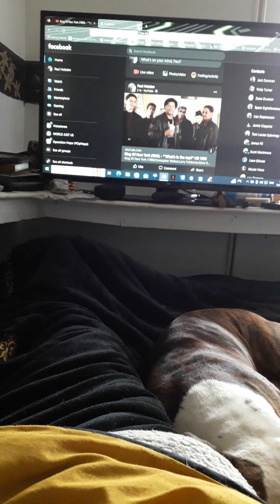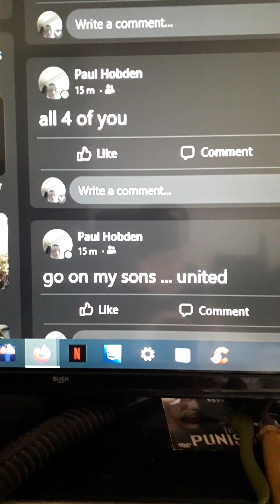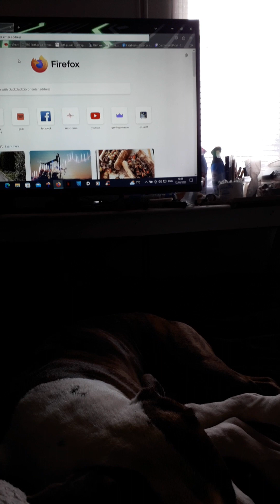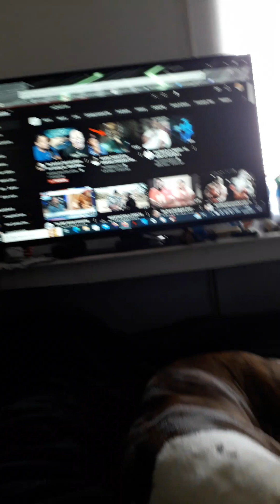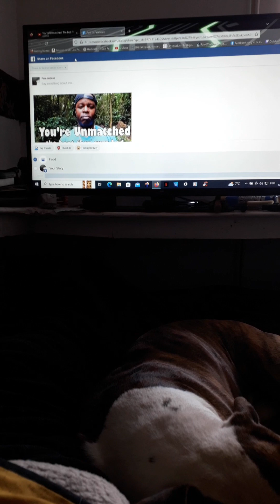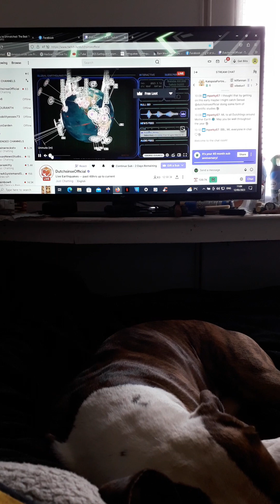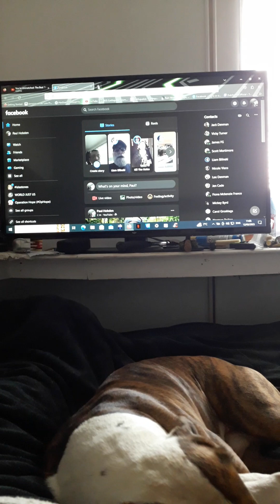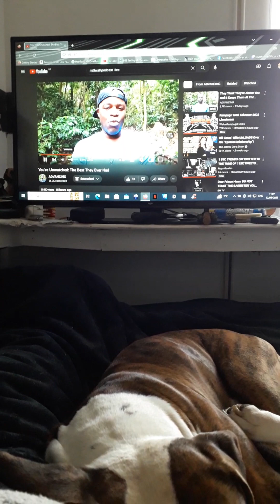goodmorning sunday part 1